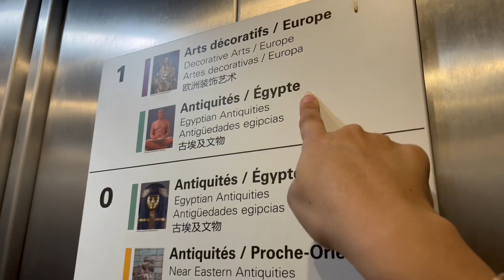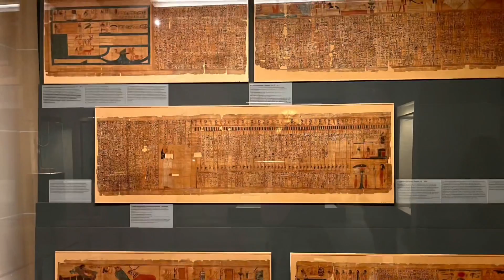جولة في الجناح المصري بمتحف اللوفر في باريس 🤩 | عائلة هافان ولولوة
جولة في الجناح المصري بمتحف اللوفر في باريس

"متحف اللوفر: رحلة ساحرة إلى عالم الفن والتاريخ"
 فيديو مثير يأخذنا في رحلة استكشافية فريدة إلى أحد أشهر المتاحف في العالم، متحف اللوفر في باريس. سيتم عرض اللوفر بطريقة لم تراها من قبل، حيث ستظهر لنا جمالياته وتاريخه بطريقة ساحرة ومثيرة.

الفيديو سيأخذنا في جولة شاملة داخل قسم الحضارة المصرية ، وسيسلط الضوء على أبرز التماثيل الفرعونية الرائعة الموجودة في المتحف.
 سيتم عرض مقتنيات أثرية قديمة تعود للحضارات القديمة والفرعونية، وتحف فنية تاريخية رائعة من العصور الوسطى والنهضة والحقبات الفنية الأخرى.

 ستستعرض الكاميرا التفاصيل الدقيقة لفرعون مصر التاسع توت عنخامون( رمسيس الثاني ).

علاوة على ذلك، ستتم مشاركة المعلومات والحكايات الغامضة والروائع التي تحيط ببعض القطع الفنية، مما يجعل الفيديو مثيرًا للاهتمام ويساعدنا على فهم أكثر عن الثقافات والحضارات التي خلقت هذه الأعمال الفنية الاستثنائية.

سيكون هذا الفيديو فرصة رائعة للاستمتاع بتجربة افتراضية مدهشة في متحف اللوفر، وسيعزز إلهامنا بالفن والتاريخ والحضارة، ويتيح لنا فرصة رؤية هذا العالم الفني الرائع كما لم نراه من قبل.
نقدم لكم محتوى مشوق ومفيد في نفس الوقت، ونأمل أن يعجبكم. لا تنسوا دعمنا بالإعجاب والمشاركة والاشتراك في القناة. منحبكم كتير ياغوالي.